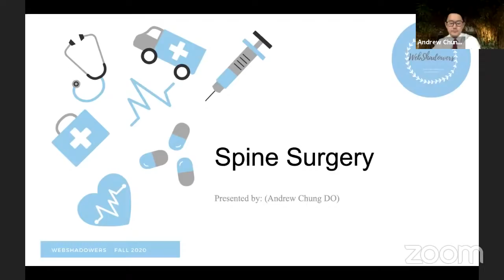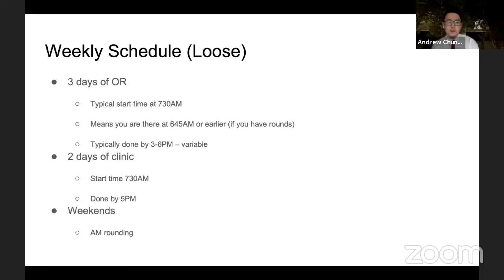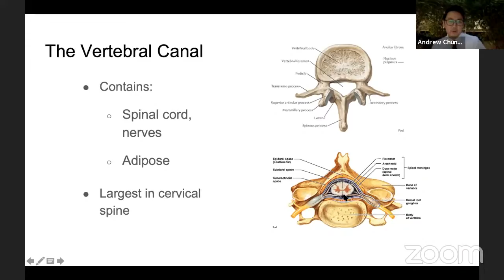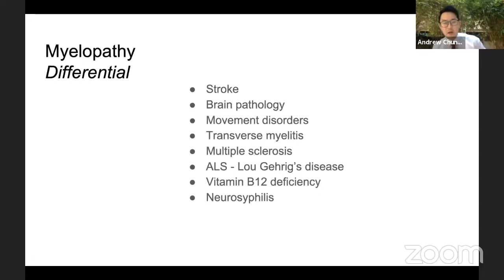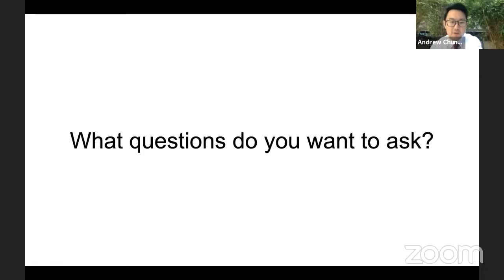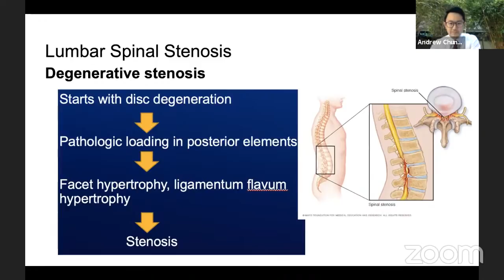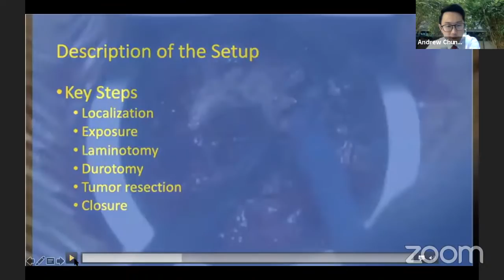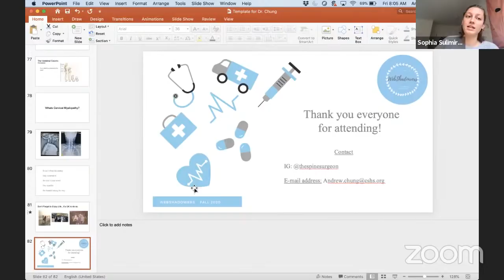10/30 Shadowing Session with Dr. Chung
This was our final shadowing session for Week 9 and we had the pleasure of having Dr. Andrew Chung present on spinal surgery.

Follow Dr. Chung on his socials to learn more from him! His IG is @thespinesurgeon

*THIS SESSION COUNTS FOR  1.5 HOURS*